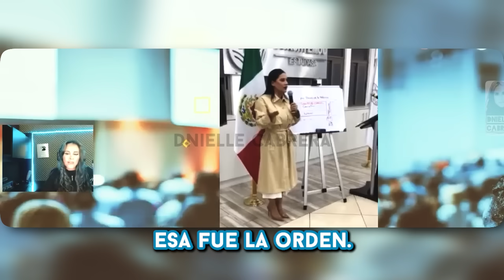Ahora sí se pasó Sandra Cuevas, tendrá que responder a esto...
SIGUEME: @dniellenoticias
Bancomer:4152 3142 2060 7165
MUCHÍSIMAS GRACIAS!!!

MUCHÍSIMAS GRACIAS!!!